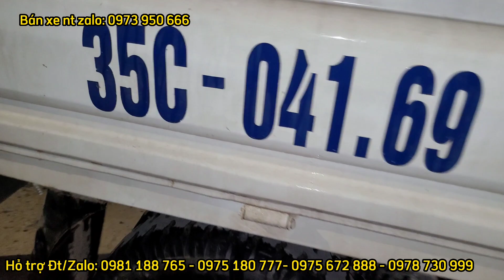Câu chuyện mua xe lúc nửa ĐÊM: Giữa đồng không mông quạnh bác chủ để cho ae chiếc xe cũng Xứng đáng!